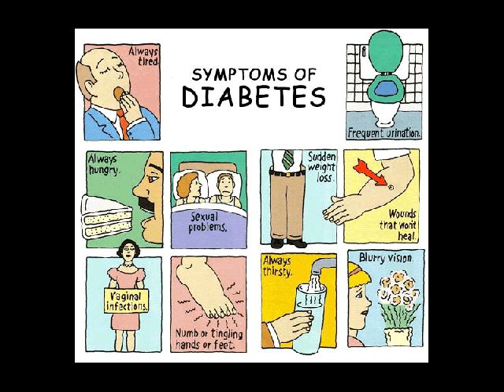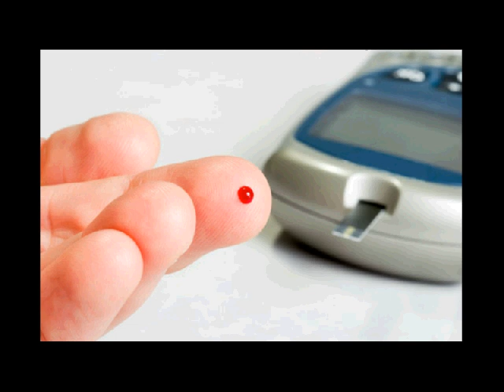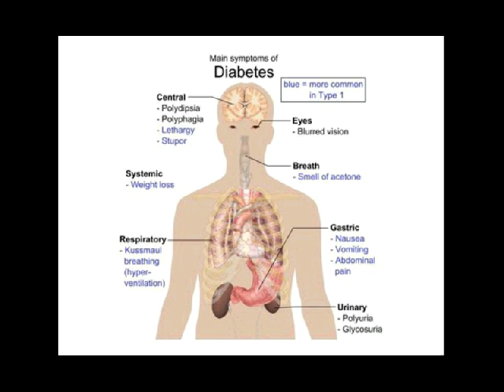diet untuk dm